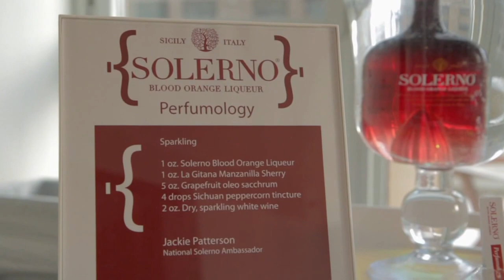Charlotte Voisey of William Grant & Sons & Jackie Patterson of Solerno Blood Orange Liqueur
Be the first to know when new episodes air on our site!

Jackie Patterson, brand ambassador for Solerno Blood Orange Liqueur, discusses the Perfumology event held during Manhattan Cocktail Classic, a concept created by Carol Maa of ofLeisure. During the event, guests experienced themed cocktails paired with delectable scents curated by Carol. The cocktails were created by Jackie, Charlotte, Jennifer Colliau of Small Hand Foods and Anu Apte of Rob Roy in Seattle

*Remember, great cocktails start with measuring responsibly.*